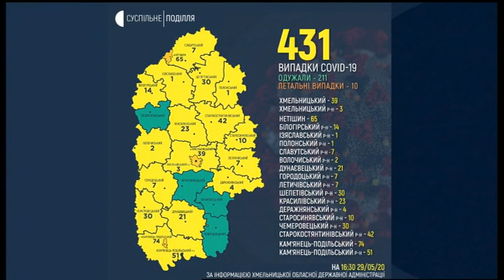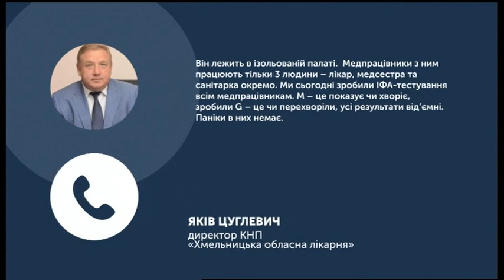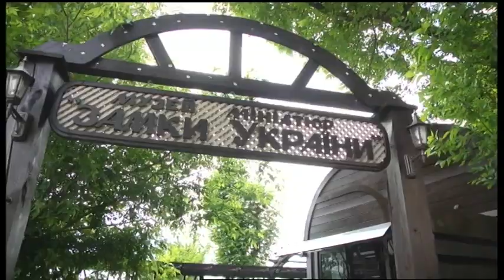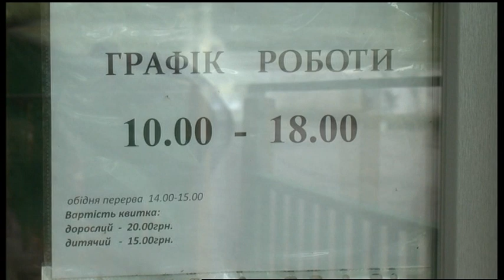29.05.2020. Новини. 17:00